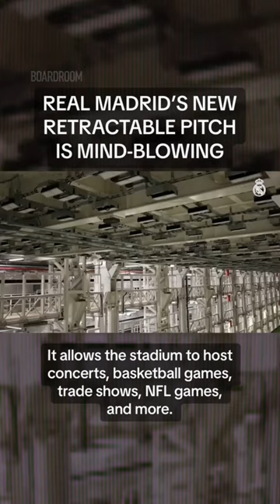Real Madrid’s new retractable pitch is mind-blowing.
Real Madrid CF of Spain's La Liga recently carried out a $1 billion renovation of their famed Santiago Bernabeu stadium, which included the installation of a fully retractable field pitch, allowing the venue to host concerts and other non-football sporting events.